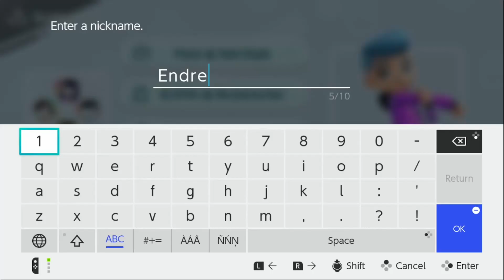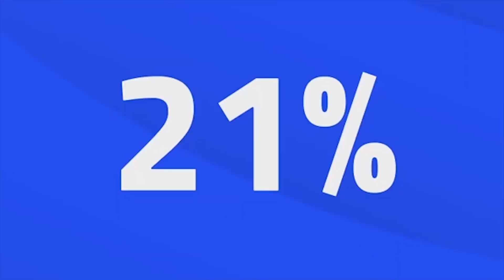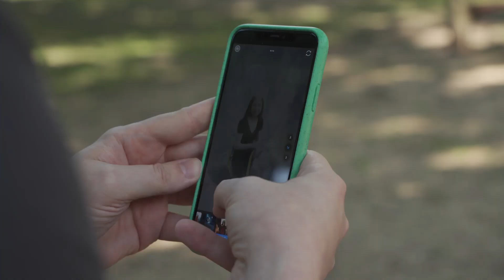KiberMa – 200. adás.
200! Jubileumi adásához érkezett a KiberMa! Ünnepelj velünk egy hatalmas játékkal (Switch Sports)- és nézz werkeket! Most megmutatjuk, ami a 200 adásból kimaradt: jönnek a legviccesebb bakik!